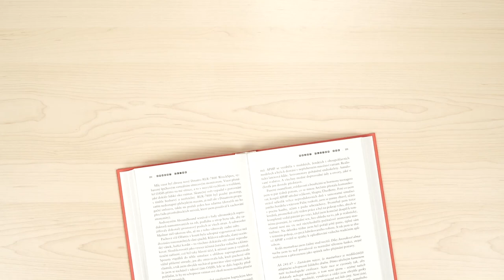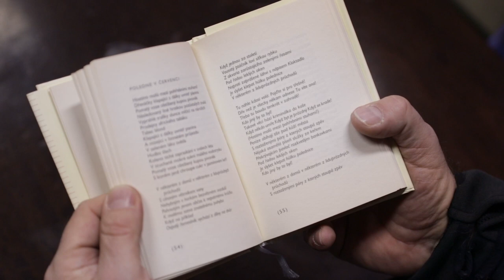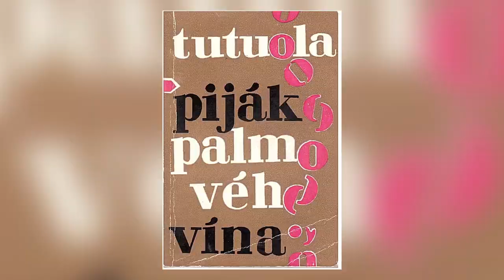ČTENÍ TĚ MĚNÍ: Miroslav Etzler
Herec a dabér Miroslav Etzler se svěřil ve svátečním rozhovoru pro Čtení tě mění s láskou k literatuře a jedné speciální knize. Vyzvídala opět Lenny Trčková.